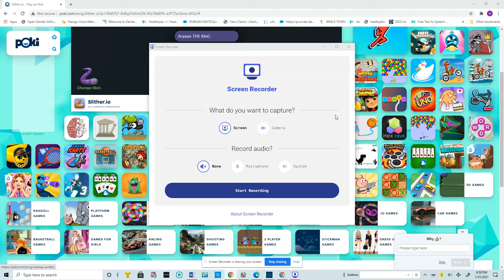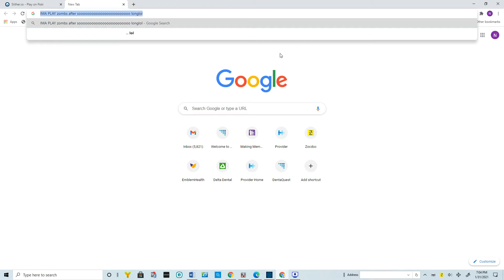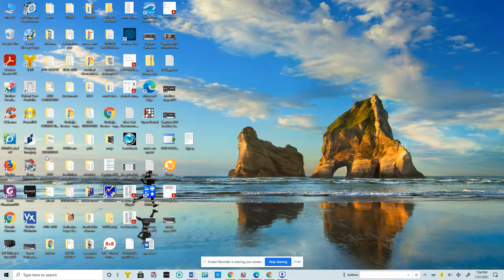Playing on worlds laggiest most worst most trash pc/ moms work onelol:/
have a great day!!!@u guys